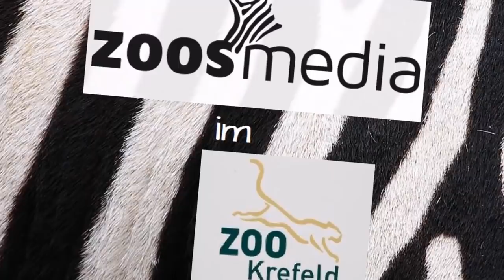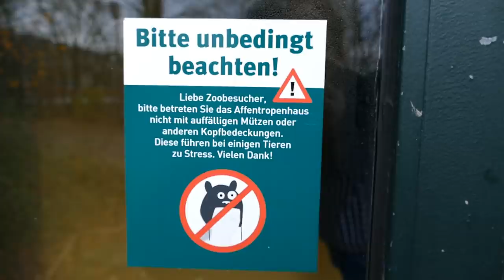Gorillas im Zoo Krefeld 🦍 Die Senioren-Gruppe | zoos.media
Sie heißen Massa, Tumba und Boma und bilden die Senioren-Gruppe der Gorillas im Zoo Krefeld. Die Experten des Zoo Krefeld halten sie in einer altersgerechten Senioren-Residenz im Affentropenhaus und pflegen die sehr alten Menschenaffen mit viel Liebe und Respekt.

In der Wildbahn wären sie leider schon verstorben. Die IUCN geht bei den stark bedrohten Westlichen Flachlandgorillas von einer maximalen Lebenserwartung von rund 40 Jahren aus und die durchschnittliche wird noch weit darunter liegen. Der mächtige Silberrücken ist bereits etwa 47 Jahre alt. Die beiden Gorilla-Damen sind ca. 45 Jahre alt. Sie sind oft Eltern geworden und nun genießen sie den verdienten Ruhestand, während im GorillaGarten des Zoos eine neue und jüngere Gruppe wächst und gedeiht. Beide Gruppen sind wichtige Botschafter für den Schutz ihrer leider bedrohten Art und dank ihnen konnte man auch so einiges für den Schutz ihrer wilden Artgenossen erreichen.

Wir sprachen mit Werner Golinowska, der sich mit dem gesamten Team des Affentropenhauses ausgezeichnet um die Tiere kümmert und sie auch besonders gut kennt. Er hat uns erklärt wie es den Tieren geht und wie das Team aus Experten im Zoo Krefeld dafür sorgt, dass es ihnen auch weiterhin gut geht und es ihnen an nichts fehlt.